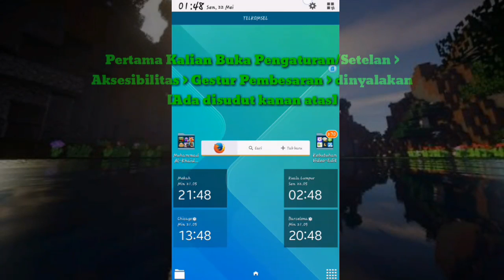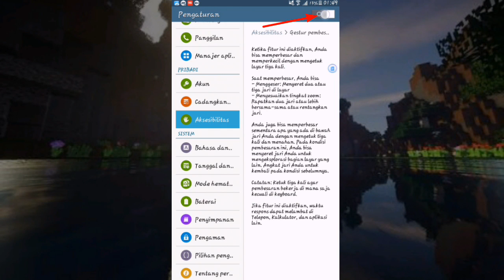Cara Nge Zoom Seperti Optifine Di MCPE No Mod?!! | MinecraftPE Tutorial#9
Halo guys
Kembali lagi dengan saya Di channel StrongGaming0997...
Dan kali ini saya akan membuat kan tutorial lagi,yaitu cara zoom di mcpe no mod!.
Gimana mau gk?
Tonton aja sampe abis video nya ya...

Facebook = Kapten Kromochi Lutfi New Jr.
Line =  angeldiashpora
Ok

Keep Calm *
Bye *

~CREDIT~
Intro = By Me
Intro Music = -
Outro Music = Liu - Grove
Created Intro In = Mine Imator